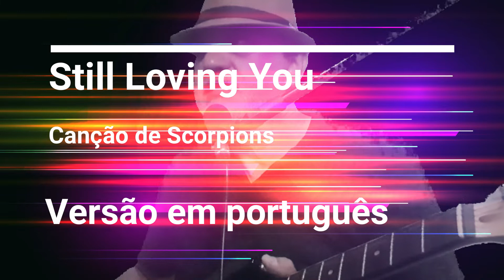Still Loving You Canção de Scorpions versão em Portugues